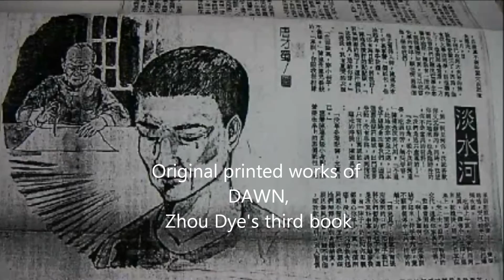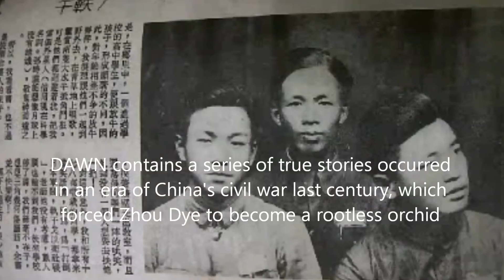ZHOU DYE 周代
Zhou Dye's three books, Perplexed at the Bridge, Strings of Life, and Dawn, were published in a long period of almost forty years. Hopefully his remaining works will also get to see the light.